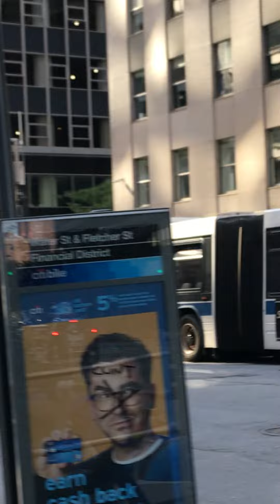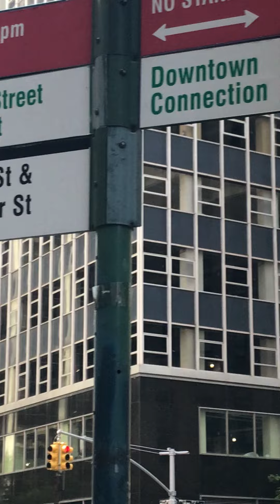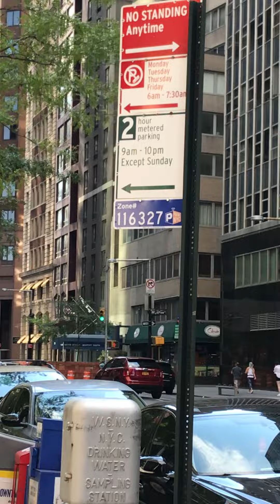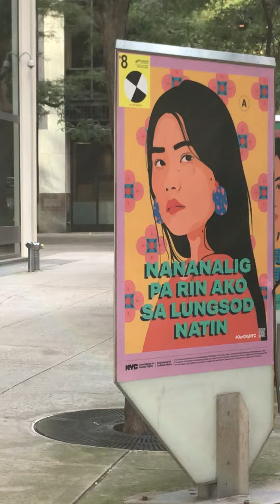August 20, 2022